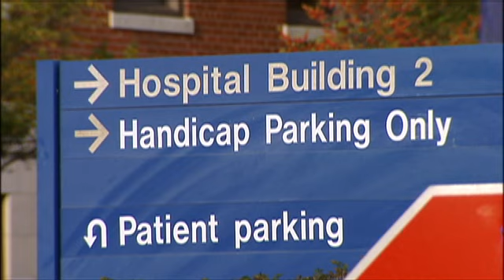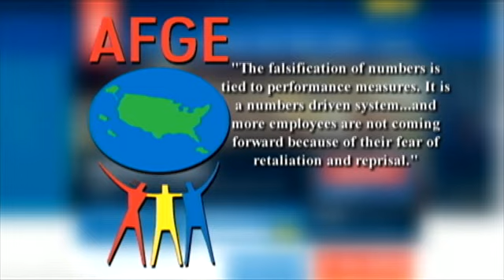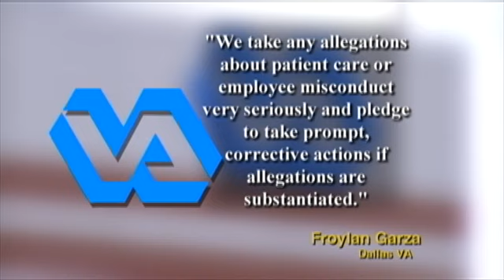VA Hospital Investigation